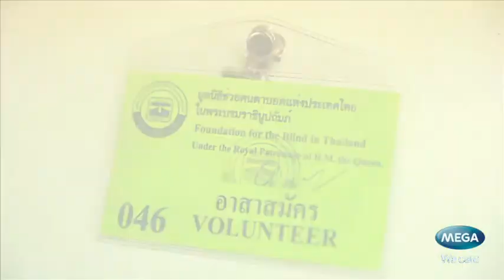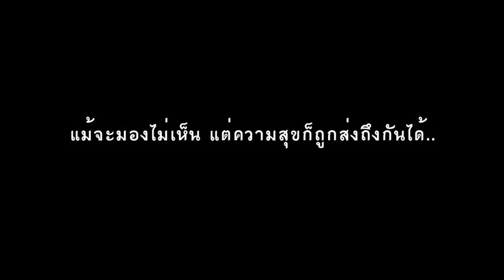กิจกรรรมบำเพ็ญประโยชน์ของ ลีดจุฬาฯ รุ่นที่ 69 [มูลนิธิช่วยคนตาบอดแห่งประเทศไทย] by MEGA We care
ผู้นำเชียร์แห่งจุฬาลงกรณ์มหาวิทยาลัย รุ่นที่ี่ 69 ได้มาช่วยสอนหนังสือให้กับเหล่าเด็กนักเรียนผู้พิการทางสายตา ณ มูลนิธิช่วยคนตาบอดแห่งประเทศไทย ในพระบรมราชินูปถัมภ์ ครับ เชิญชมภาพบรรยากาศได้เลยครับ